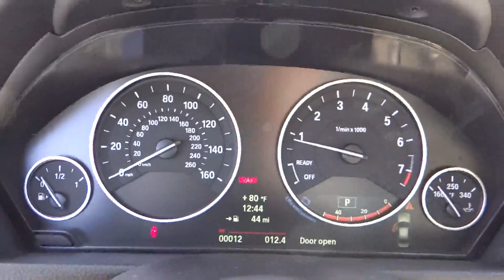2014 BMW 3 Series San Diego, Oceanside, Vista, Escondido, Encinitas, CA 103762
2014 BMW 3 Series
2014 BMW 3 Series 320i - Stock#: 103762 - VIN#: WBA3B1G56ENS80156